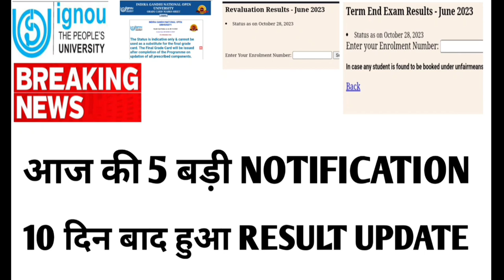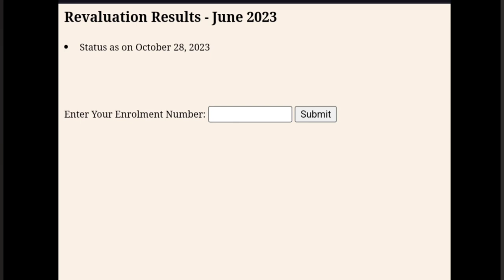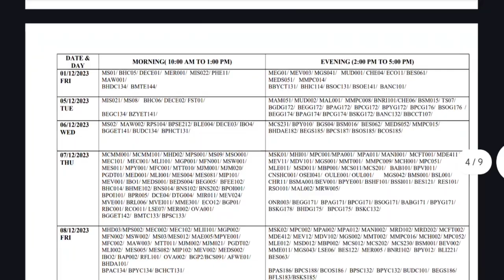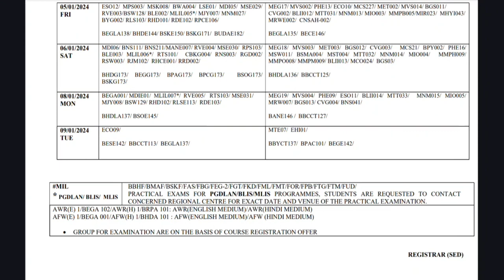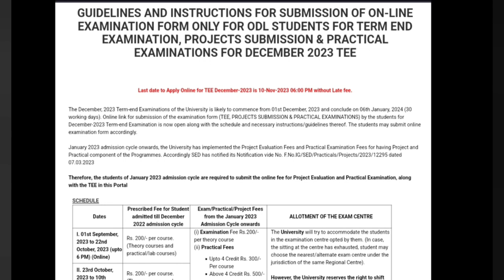IGNOU 10 दिन बाद आया RESULT FINAL DATESHEET UPDATE 🔥